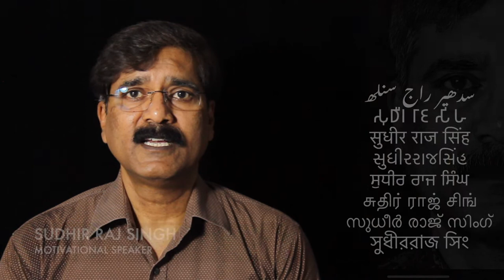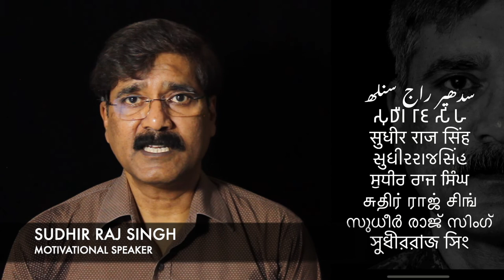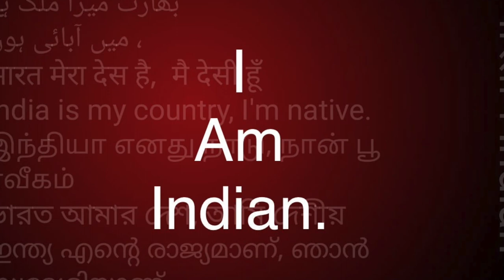निदान विनय की भूमिका बुद्ध ने आरम्भ की भिक्खु भिक्ख़ूनि के वास्ते /Sudhir Raj Singh/WE THE PEOPLE